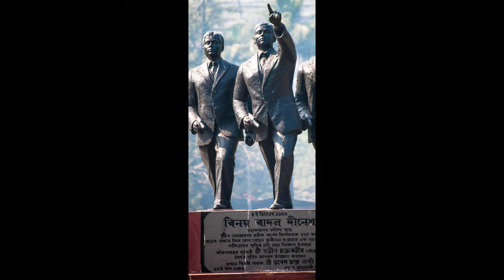স্বাধীনতার গল্প | বিনয় বাদল দীনেশ রাইটার্স বিল্ডিং অভিযান | বিনয় বাদল দীনেশ এর জীবনী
Ajk sunben বিনয় বাদল দীনেশ এর জীবনী
Naration - Kalyan Das
Sound and Video Editing - Shaoli Das
Apnadr golpo ta kamn laglo seta comments a janaben.
Aro golpo sunte Sunscribe korben